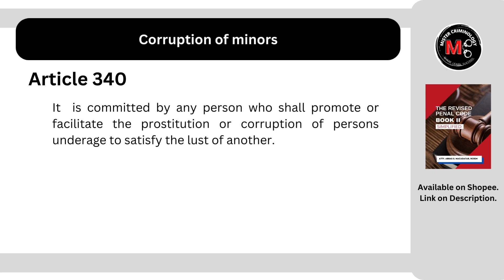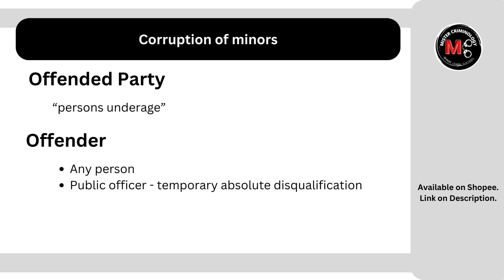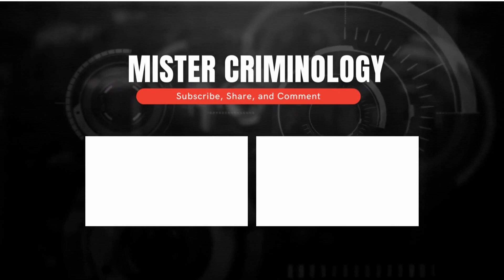[Article 340] Corruption of minors: Criminal Law Discussion